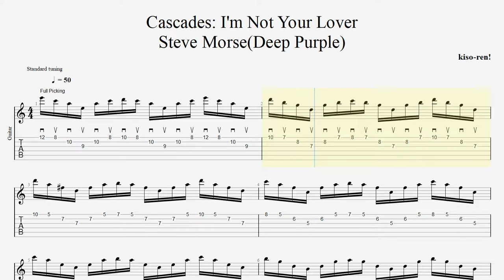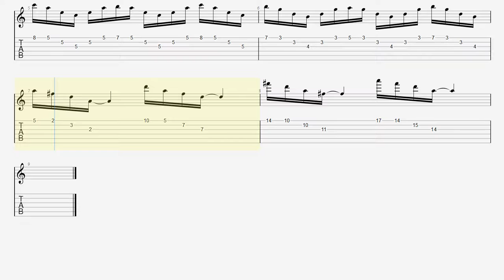Basic guitar picking practice Steve Morse Cascades / Deep Purple BPM50【Guitar Picking Vol.30】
■ About kiso-ren ■
Have fun!